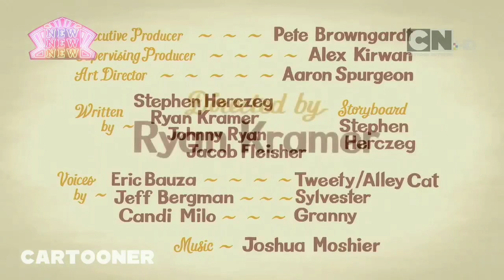كرتون لوني تونز | حلقة - جناح تويت | كرتون نتورك مينا